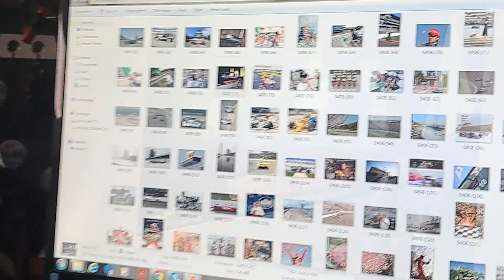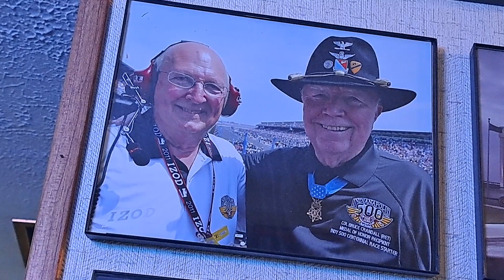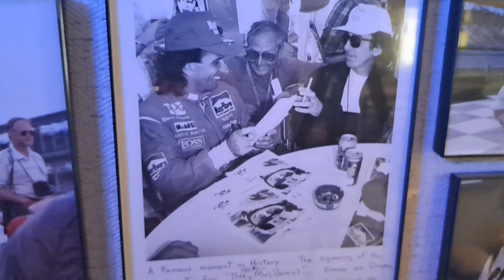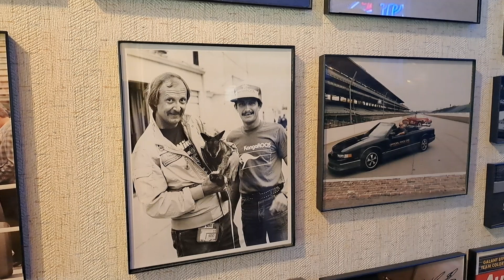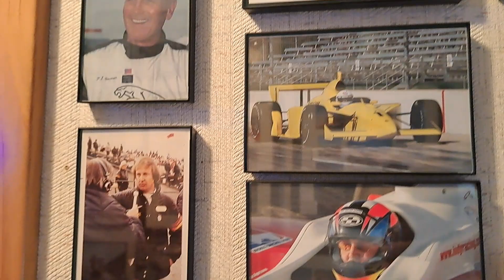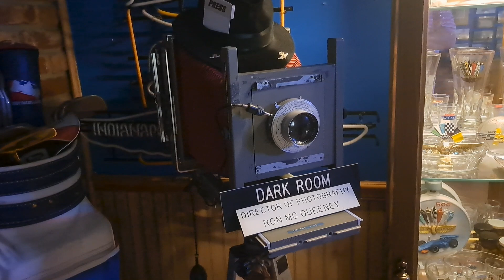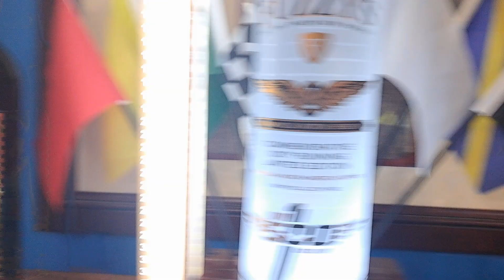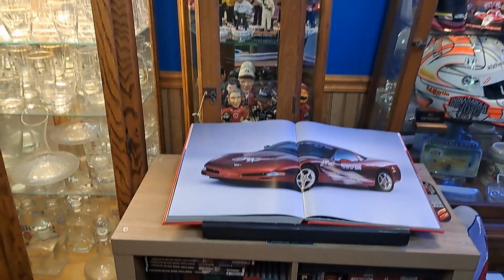Part 3 Jack Nicholson & Ron McQueeney Director of 45 Photog INDY 500, IMS & other Track 1977-2011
3 Episodes 1st About his life growing up and connecting with IMS for Photography in 1972 and becoming Director of 45 photographers for every Track moment, crash, finish, driver podium, all events in Indy and around the country. 2nd Showing IMS historical images on his computer and and telling the back story of major track moments. 3rd Episode is showing 70+ framed images, race memorabilia from drivers and teams over 40 years of Race History.

 Ron McQueeney Director of 45 Photographers INDY 500,  IMS & other Track 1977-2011